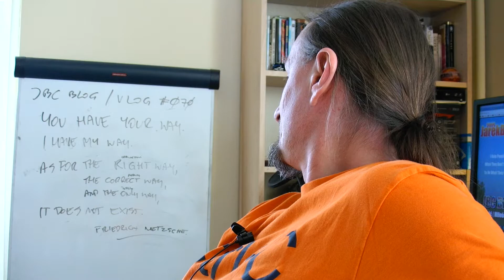#070 VLOG - Rodzaje Dróg - Friedrich Netzsche | 04.2015 - JBC BLOG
Cześć,
dzisiaj świetna fraza od Friedricha Netzsche:
"You Have Your Way, I Have My Way. As for the Right Way, The Correct Way and The Only Way. It Does Not Exist". Tak dla
Ty masz Swoją Drogę, Ja mam Swoją Drogę. Tak jak Odpowiednia Droga, Poprawna Droga i Jedyna Droga. Nie Istnieją.

A Ty .. czyją Drogą Idziesz? Napisz w komentarzu.

Pozdrawiam,
Jarek Bogacki